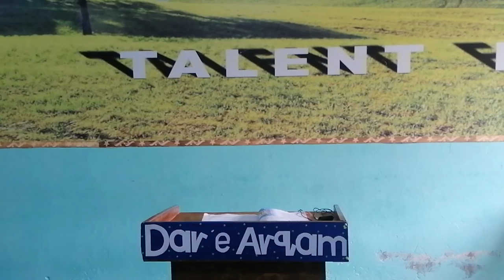Ayesha Class Four (Foxtest)